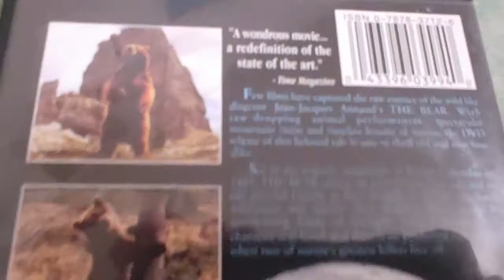THE BEAR DVD Overview!